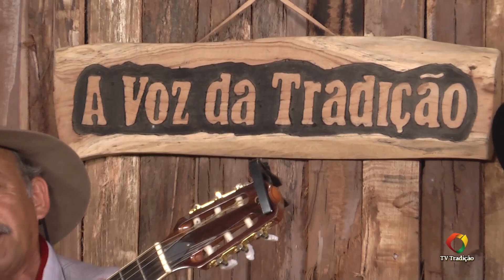A Voz da Tradição 198 = OS LOCO VEIO